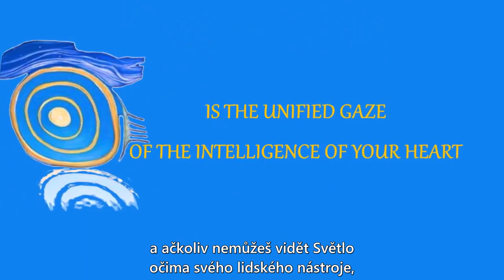Proces Svrchovaného Sjednocování 8/18 (titulky CZ)